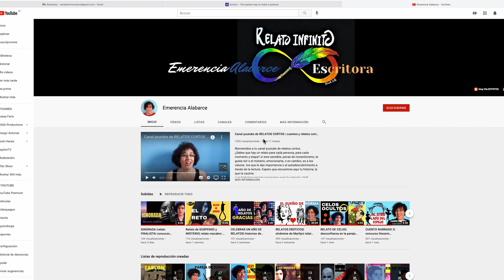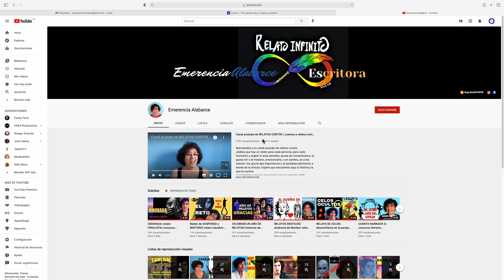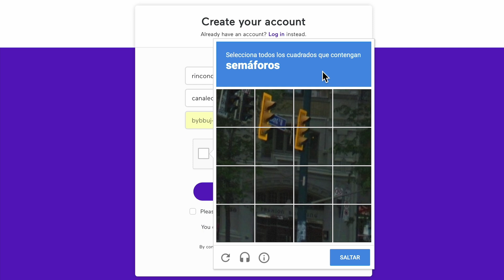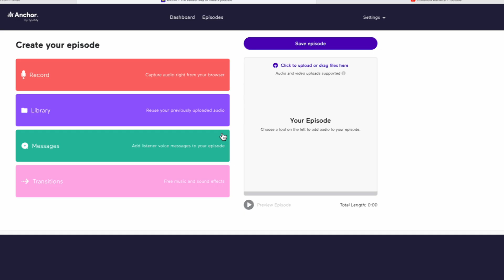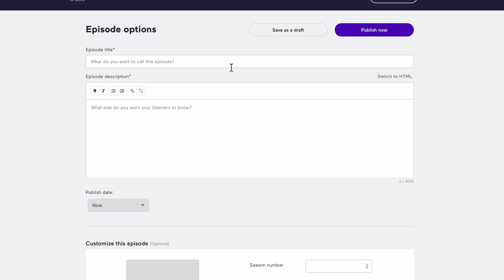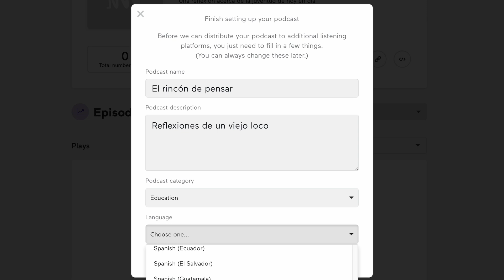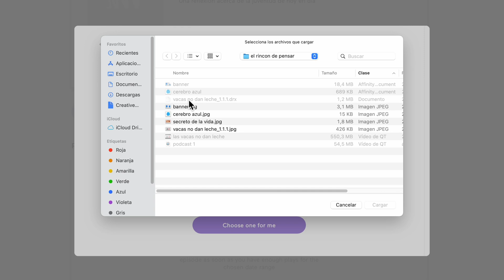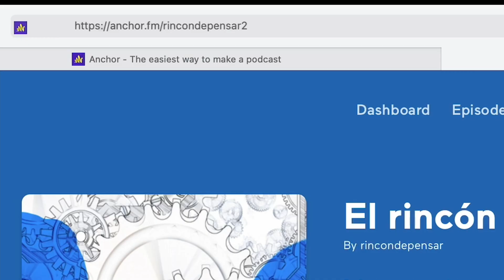Cómo hacer tu PODCAST muy fácil y en apenas minutos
Hoy veremos como hacer un podcast grátis y en pocos minutos, espero que sea de vuestro agrado y que empezeis a difundir vuestra voz

Cómo hacer tu PODCAST muy fácil y en apenas minutos,hacer un podcast,podcaster,podcasting,crear tu propio podcast gratis,podcast fácil y rápido,hazte oir,difunde la palabra,que se oiga tu voz,hazte escuchar,convierte tus videos de youtube a podcast,convierte videos en podcast,crea tu podcast en minutos,déjate oir,que te oigan,haz sonar tu voz